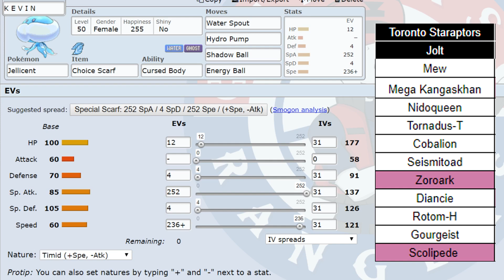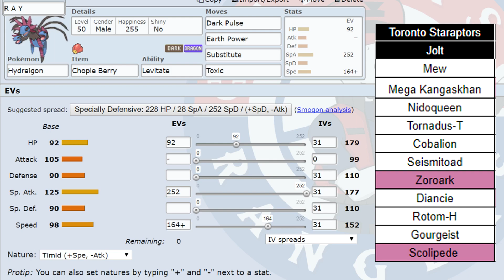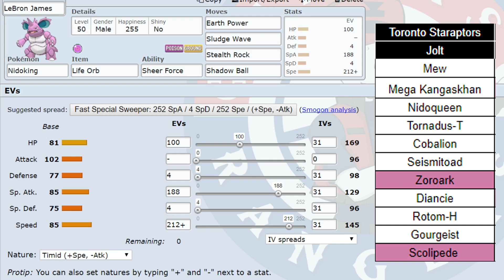GBA D-League S3 Semi-Finals Team Builder for #1 Toronto Staraptors!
Go big or go home, the starting lineup is revealed with the task of slaying the beast Jolt to try and punch our ticket to the GBA D-League Season 3 World Championship Game!

Battle goes live at 4pm CST later today!

Thank you to Aaron Bardyn, Lindomar and Youngster Bill for their work helping me build this season!

RANGERS FOR THE WIN!

♦ ♦ ♦  GBA INFORMATION + LINKS  ♦ ♦ ♦

Check out the Official GBA Discord Server:
(ASK FOR THE RANGERS ROLE TO SUPPORT THE TEAM!!)

Follow The GBA on Twitter!